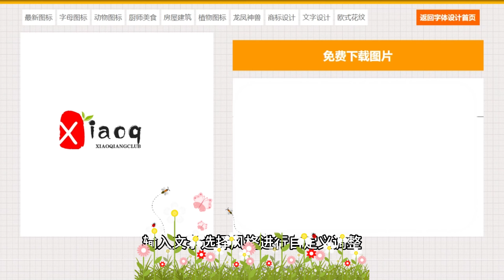轻松自助设计专业LOGO，全程免费！